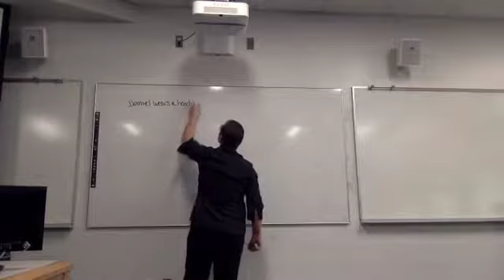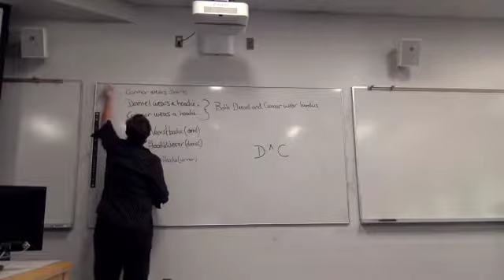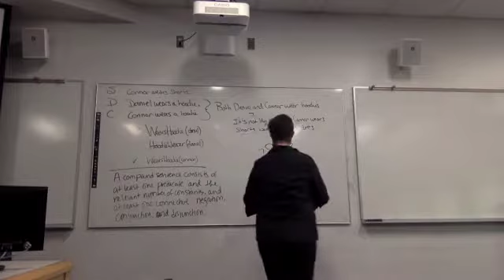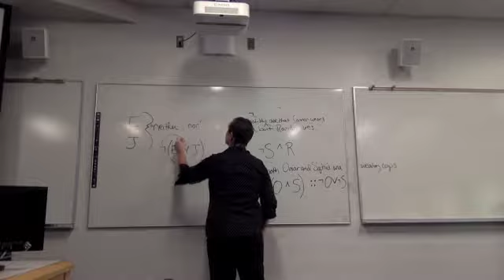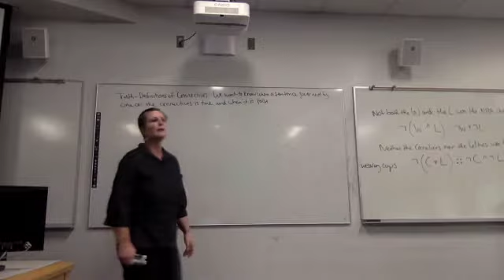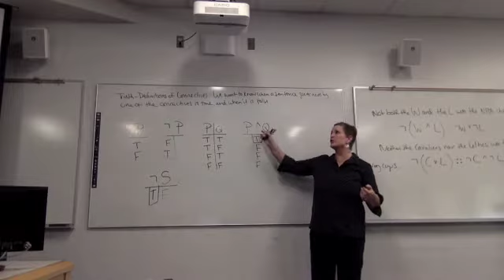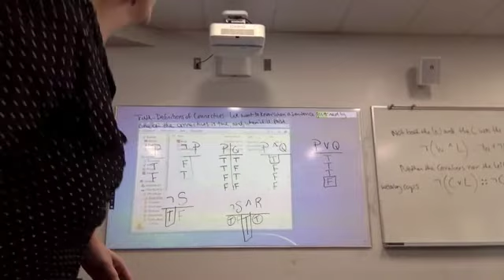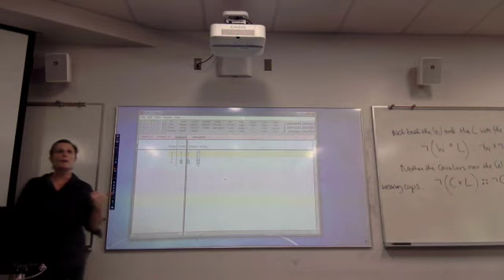Pierce College (Symbolic Logic, Fall 2018): "Language, Proof and Logic": Ch 3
In this in-class video, I cover some of the basic features of Boolean logic, as presented in Barwise, Etchemendy, and Barker-Plummer's "Language, Proof and Logic". Subsequent videos will cover the topics discussed here in more detail, but the main objective for the class is to understand the notation for, and meanings, functions, and truth definitions of, the connectives, negation, conjunction, and disjunction. In addition, class members are encouraged to depend their understanding of the way notation is used to express atomic or simple sentences.